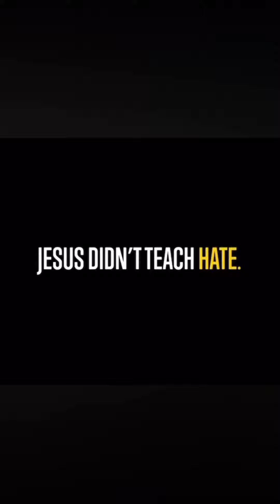He Gets Us Commercial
Did Jesus wash everyone's feet?

(My Messages are always open to talk.)